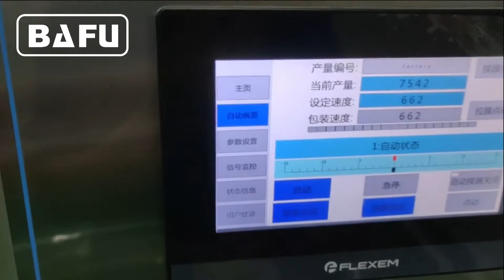candy packaging machine, high speed candy wrapping machine,high speed flow wrapper, mini wrapper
FWM1200 high speed candy wrapping machine is a super quality automatic packaging machine for packing chocolate ball, candy ball etc. Using automatic feeding device, packing speed up to 1200 pcs/min.